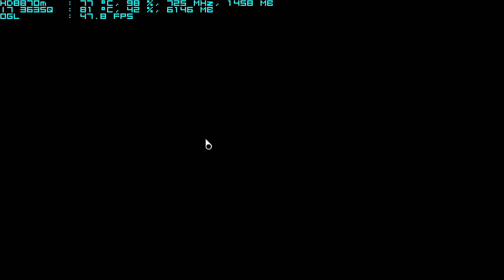Epic/Noob Doom 4 Gameplay